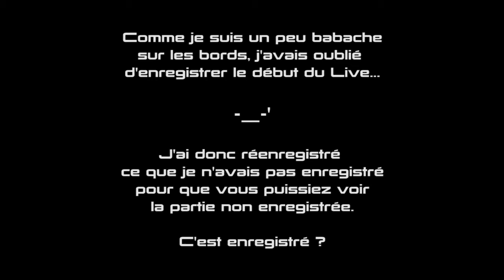Mass Effect [Let's Play FR] - #3 - La Citadelle (encore)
Quel est le point commun entre un Hanari, le commandant Shepard, et des acteurs ?